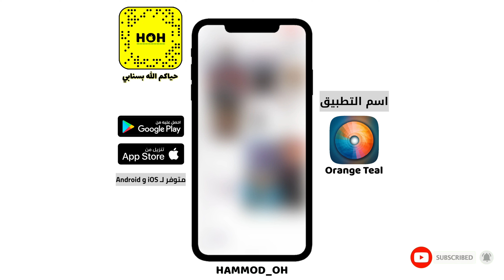تطبيق ممتاز لتعديل الصور - Orange Teal